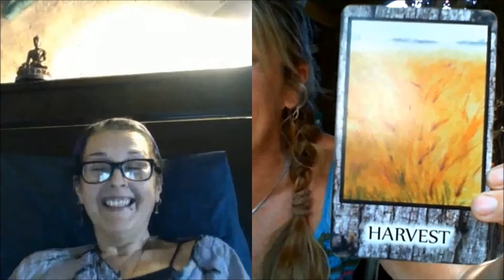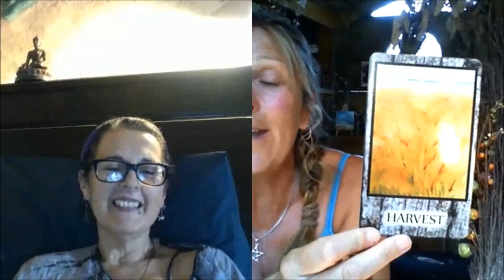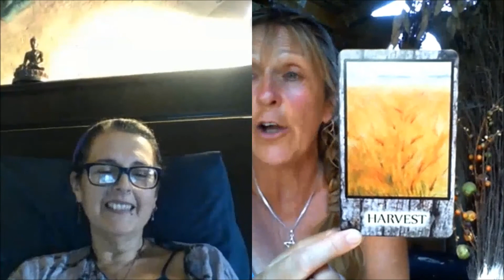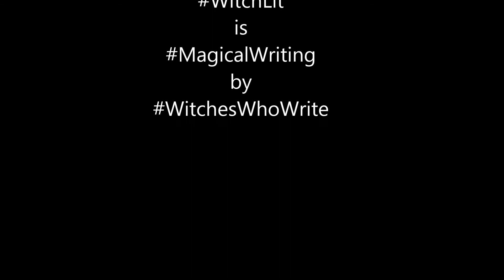Witches Who Write Ep:6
Wendy Steele and Sheena Cundy discuss the growing world of Witch Lit...including the recently released anthology: WordsfromtheCauldron - a collection of magical stories and poems (and one essay!) from the Witches Who Write (Pagan authors from the WitchLit Facebook group). All proceeds from the ebook going to BooksforAfrica.
Busy writing schedules, preparing for a special guest in Wales and an Indie author writing conference in Edinburgh...and finishing up with a card from TheMagicofNatureOracle because it would be rude not to, don't you think?
Edited and produced by MR. C (Ian Cundy)